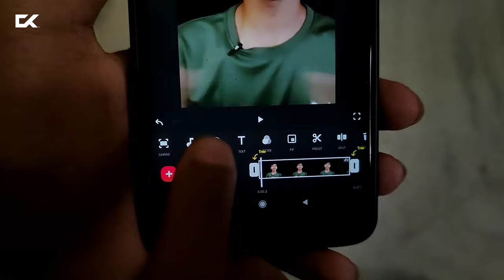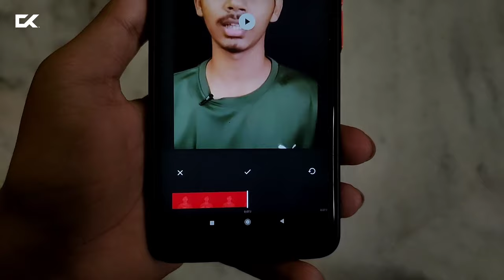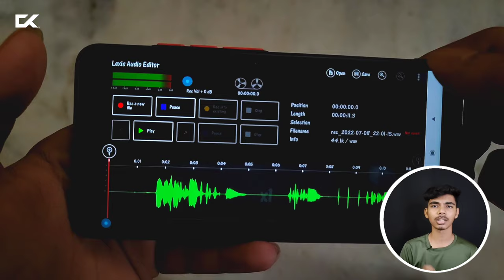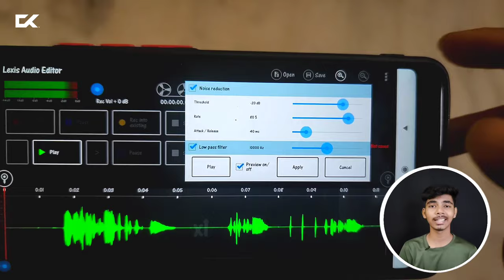How To Record Own Voice For Reels (Telugu)🎙️ | Reels Series Ep-04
Gears Which I Used To Make Videos 🎥

Main Mobile ➤
Second Mobile ➤
Ringlight Stand ➤
Boya Bym1 Mic ➤
Boya By MM1 Mic ➤
Black Background ➤

 Quarries Solved

• How to Record Own Voice For Reels Telugu ?
• How to Record Professional Audio Telugu ?
• How to Background Noise From Audio Telugu ?
• How to edit own voice reels Telugu ?
• Record Own Voice In Reels Telugu ?
• Own voice reels Telugu ?